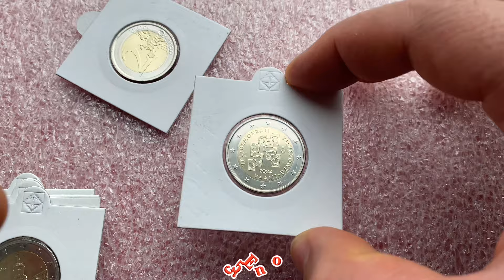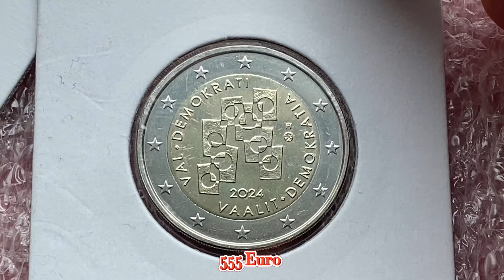2 euro 2024 Finland Elections and Democracy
Commemorative Hello, to start cooperation - please become a sponsor of my channel, here is the link SPONSORSHIP TO SEARCH FOR INTERESTING COINS @555Euro